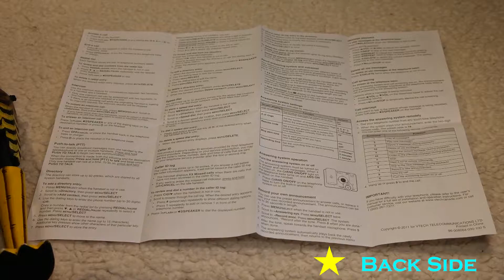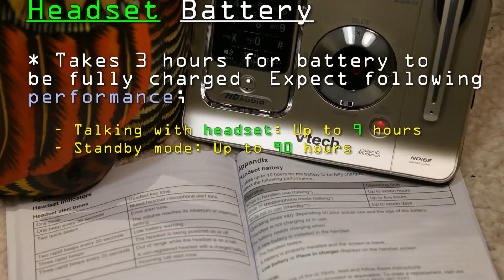Vtech Cordless Phone & Headset Model LS6475-2 Unboxing & Specs Ruby Rock YouTube #10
Vtech Cordless Phone & Headset. Enjoy the freedom of private, hands-free landline and/or cellular conversations anywhere in your home or office. Hosted by yours truly, Ruby Rock!

[ 0:22 ] - Skip Intro
[ 0:55 ] - Headset
[ 1:23 ] - Handset
[ 1:42 ] - Telephone Base
[ 2:05 ] - Extra (battery, charging, listening times)

Amazon Canada *DS6771-3

Amazon USA *LS6475-3

Written and Directed by: JSJudge (J$J, T$AB)
Vtech Communications LTD

Other videos in collection:

🌠 Microsoft Ergonomic Wireless Keyboard and Mouse Combo UNBOXING and Spec's
🌠 What is Gel Technology? Unboxing, Specs, Review
🌠 Seagate Backup Plus+ Desktop Storage Unboxing [Part 1 of 2]
  Seagate Backup Plus+ Desktop Storage Install & Demo [Part 2 of 2]
🌠 Polaroid Pro LED Photo Studio Kit Unboxing, Set-up, Specs, & Demo
🌠 Adesso iMouse E1 Vertical Ergonomic Mouse (Ft. Seth Rogen) Unboxing and Specs
🌠 Logitech G410 Atlas Spectrum RGB Compact Mechanical Keyboard UNLOCKED EPISODE
🌠 Plantronics BackBeat GO 2 Wireless Earbuds + Charging Case Unboxing
🌠 Plantronics BackBeat GO 2 Wireless Earbuds + Charging Case Review | PROs & CONs |
🌠 Rokinon 100mm Macro Lens for Samsung/NX Unboxing, Specs, Demo & Samples
🌠 Gold Mario | Gold Super Mushroom | Gold Goomba | Nintendo Micro 3-Pack

Music credit(s):
♪ Cashflow Mixtapes/Dropitoff.net/Cashflow Productionz
Album: Ricky Flamez Oriental Hip-Hop Instrumentals Hosted by STRETCH MONEY
Song: Gates of Babylon - Hip Hop Beat (Produced by Ricky Flamez)

Music sampled:
♪ Artist: Nick Jagger
Album & Song: Grad School
Label: Fly National Entertainment, LLC